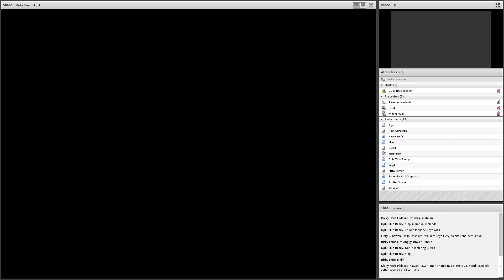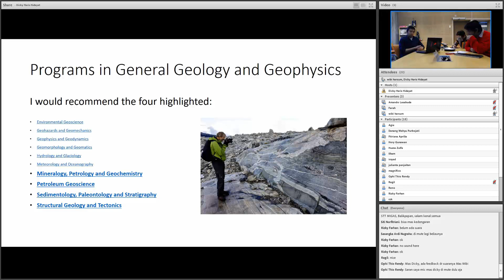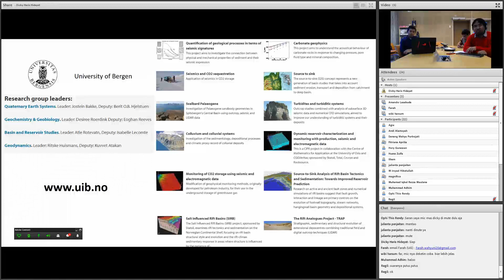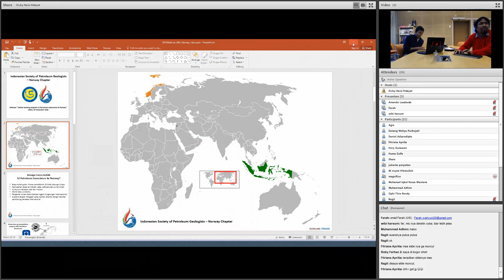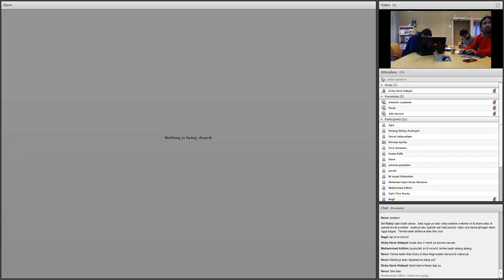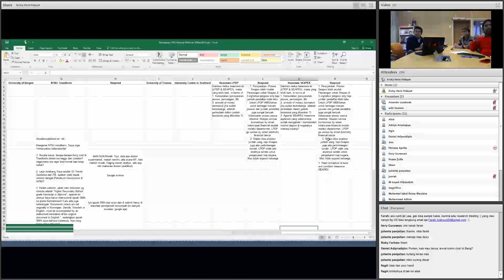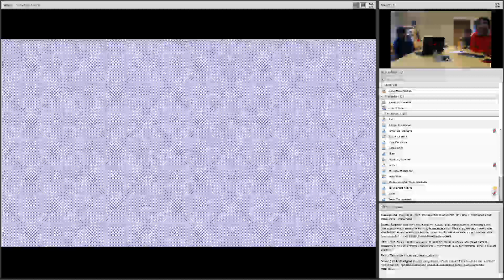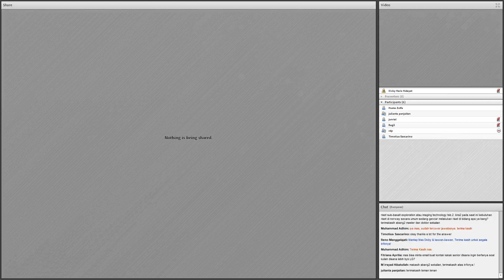ISPG Norway Webinar - 03 November 2018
Webinar yang diselenggarakan oleh ISPG cabang Norway dengan tema "Sekilas tentang program S2 Petroleum Geoscience di Norway". Webinar kali ini menghadirkan narasumber yang mewakili seluruh kampus di Norway yang memiliki program S2 Petroleum Geoscience, di tambah juga dengan narasumber dari penerima beasiswa LPDP dan beasiswa "Dick Murphy - SEAPEX".

Narasumber:
- Wibi Aulia Harsum (Alumni MSc. Petroleum Geoscience - University of Oslo)
- Farah Wahyuni (Mahasiswi MSc. Petroleum Geoscience - University of Stavanger)
- Ragil Destriawan Prasetyo (Mahasiswa MSc. Petroleum Geoscience - Norwegian University of Science and Technology & Penerima beasiswa LPDP)
- Dicky Harishidayat (Alumni MSc. Petroleum Geoscience - Norwegian University of Science and Technology & Penerima beasiswa "Dick Murphy" SEAPEX)
- Amando Lasabuda (Alumni MSc. Petroleum Geoscience - University of Bergen)

Semoga bermanfaat

Salam
ISPG Norway